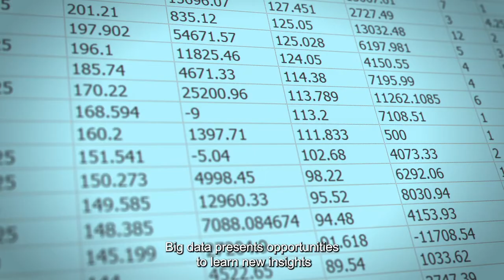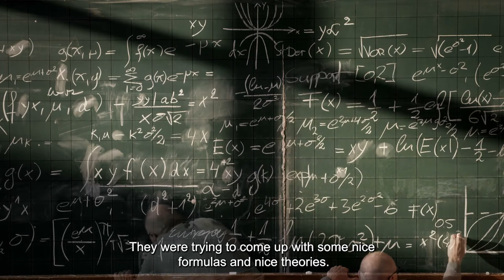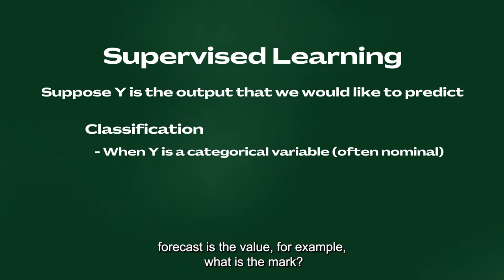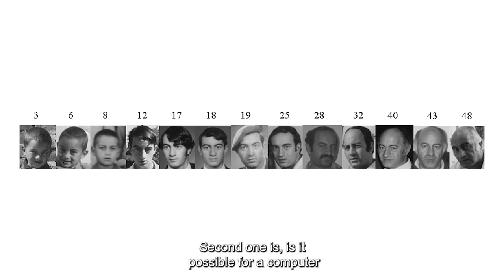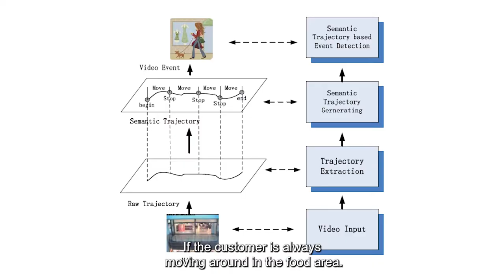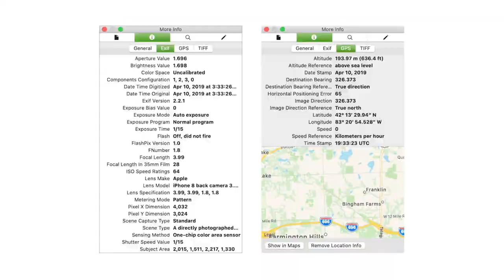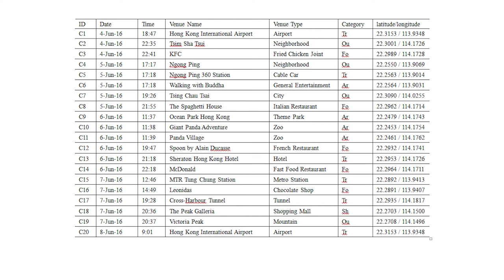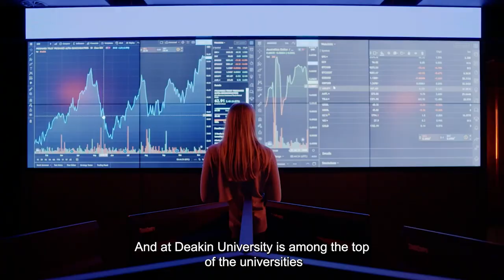Study Australia Masterclass - Opportunities and Challenges in the Big Data Era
With the surge of big data collected from billions of devices, data analytics techniques provide the potential to reveal new insights and transform business and society. Despite the opportunities presented by big data and data analytics, organisations must also be aware of the risk of information abuse. Advances in big data and data analytics bring the potential to unlock great value but also the risk of information abuse, which is referred to the compromise of information for which the data stakeholders are not willing to disclose.  In this talk, Associate Professor Gang Li will start with introducing several scenarios on which personal privacy can be compromised during the data release and analysis procedure, and then review the scope of differential privacy.